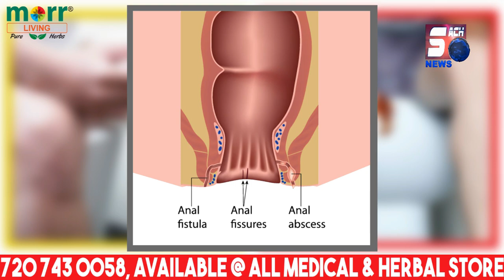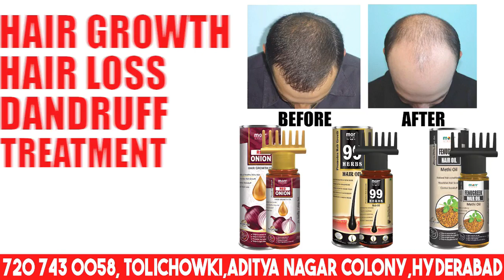Plastic Ke Godown Mein Lagi Badi Aag | Erragadda Kukatpally